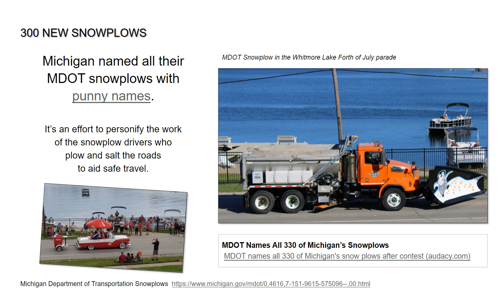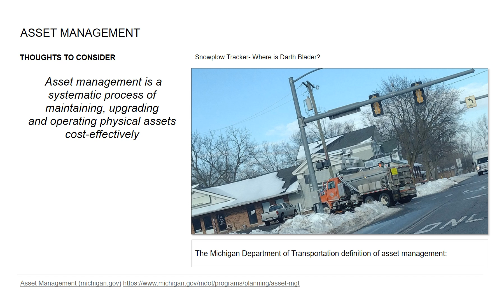Smartsheet Form Design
Where's Darth Blader?

January 2022, Michigan’s Department of Transportation purchased 300 new snowplows and named them puny names.

Where’s Darth Blader? Smartsheet uses Forms to capture all of the required data on the equipment purchased.